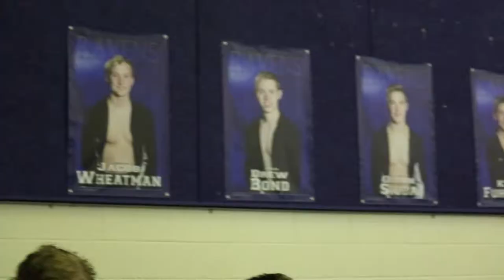Highlights: ONW Boys Swim and Dive | January 16, 2018